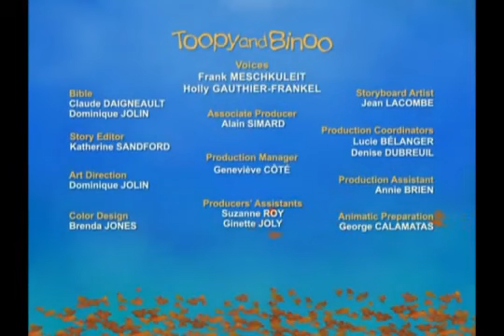Toopy and Binoo - Binoo the Brave - Mini-Movie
Afraid of an open closet door at bedtime Sir Binoo is taken on a bold adventure.